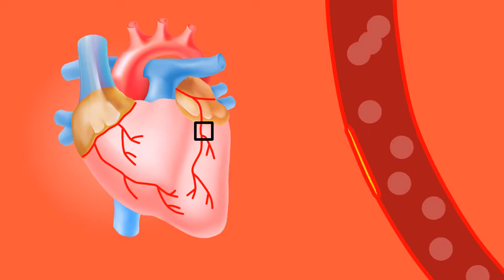Heart, Heart Attack I No Copyright, Copyright Free, Free for YouTuber I Animation,Medical,Healthcare